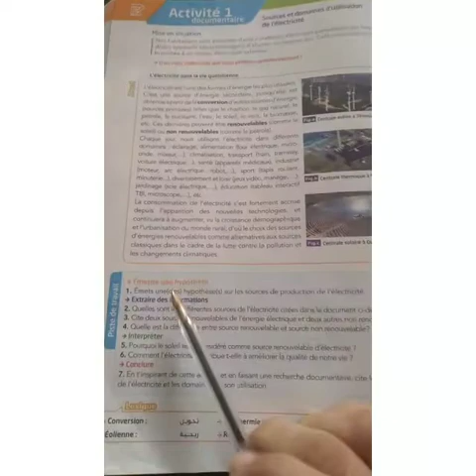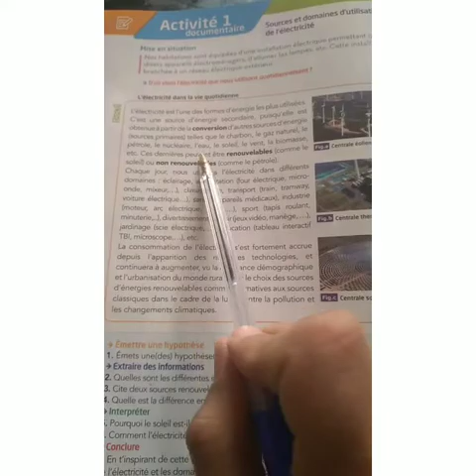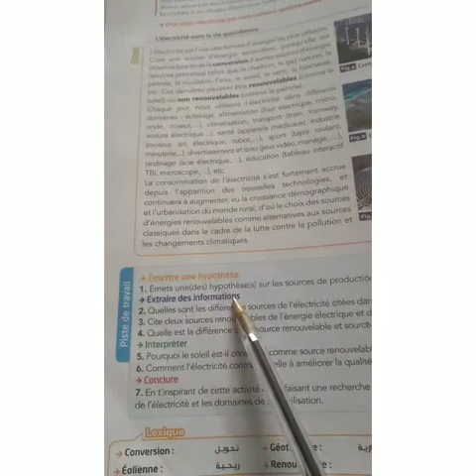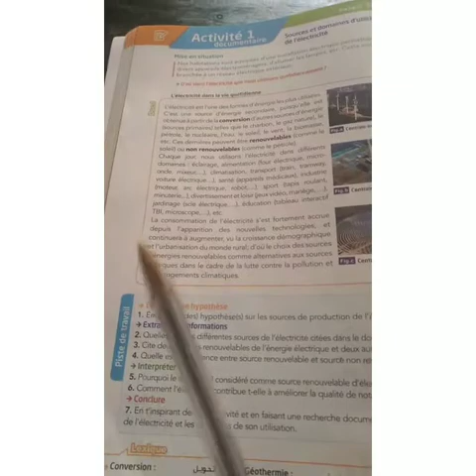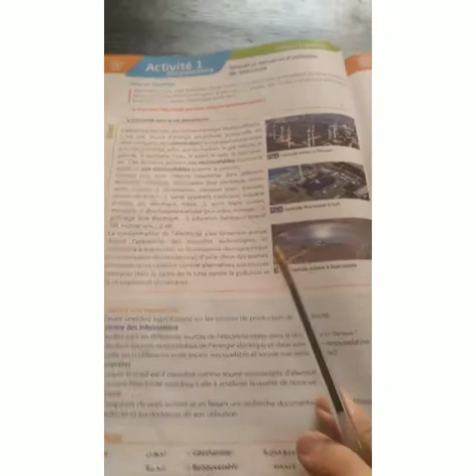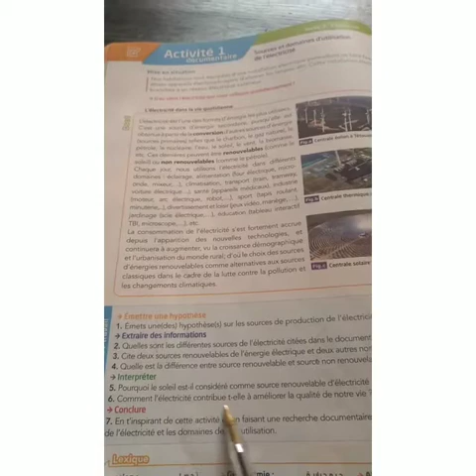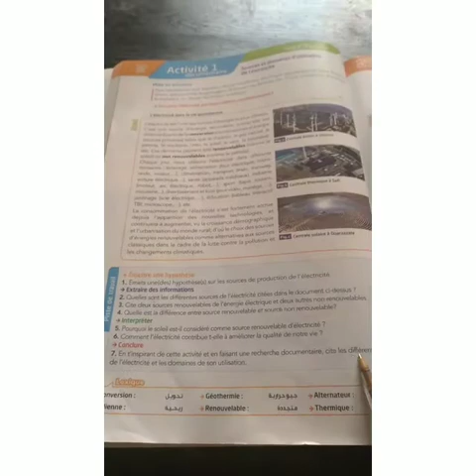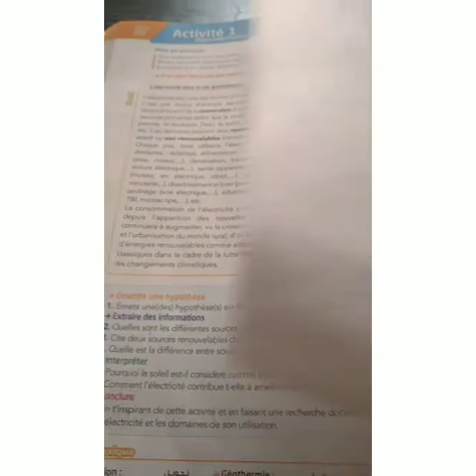étincelle physique chimie première année de collège page 98